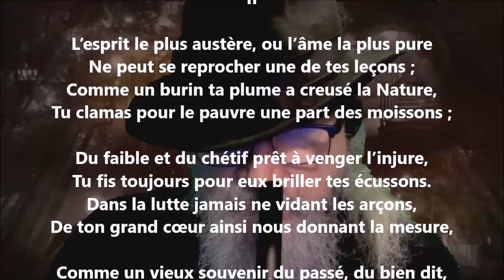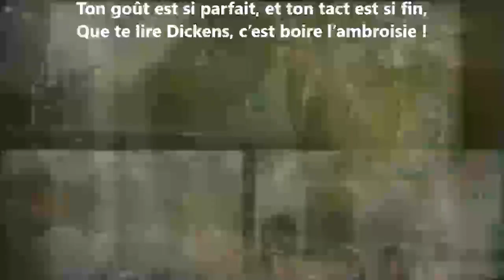Sonnets à Charles Dickens II - William Wilson lu par Yvon Jean